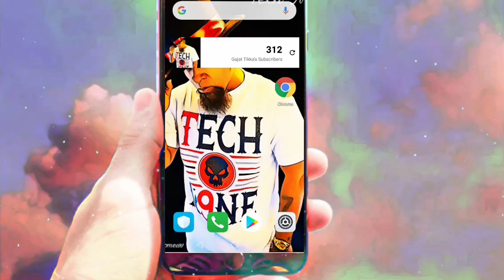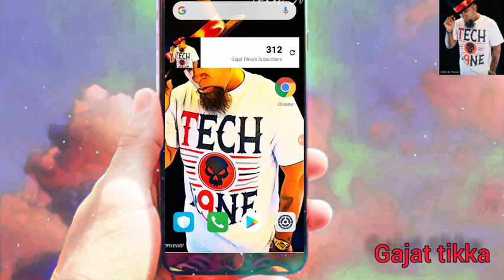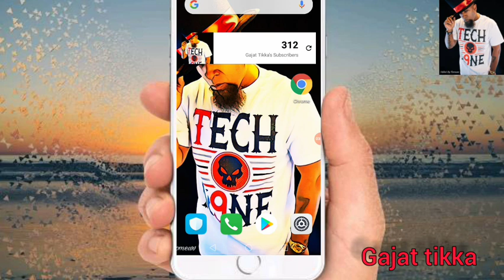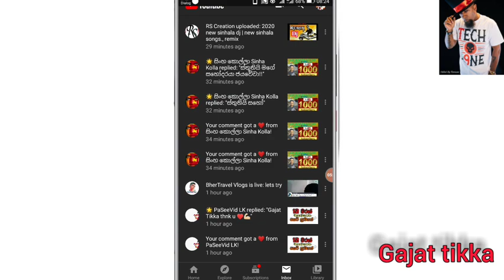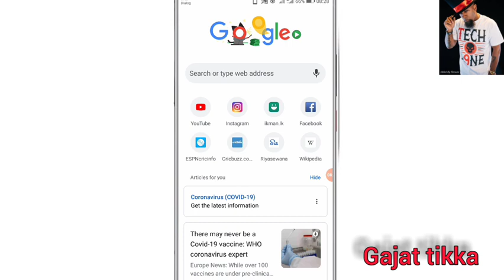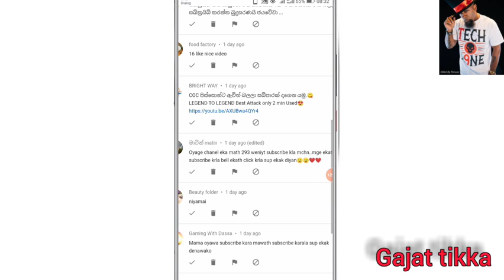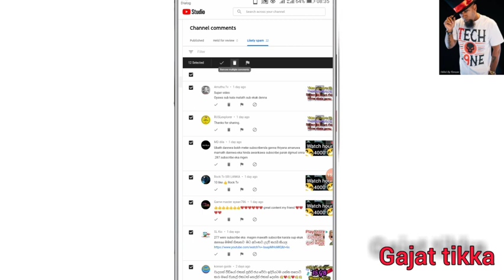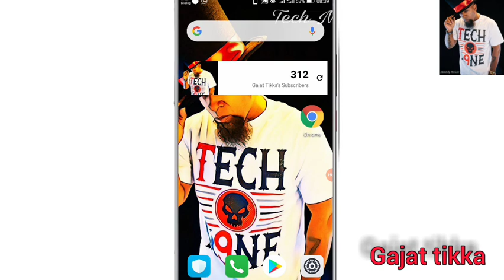What's this spam